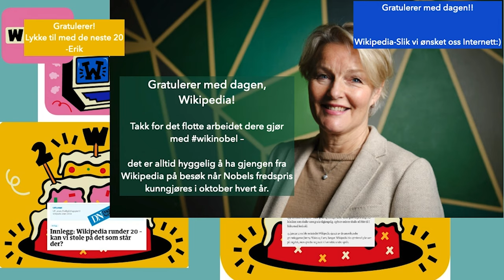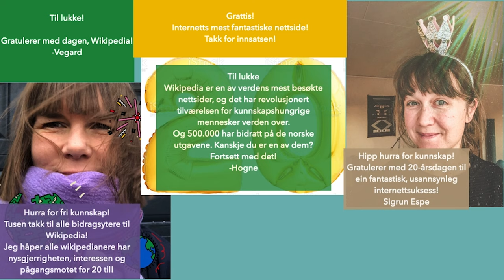Wikipedia 20 årsmarkering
Aili Keskitalo, Guri Melby, Abid Raja med flere har sendt Wikipeda bursdagshilsener i anledning 20 år!